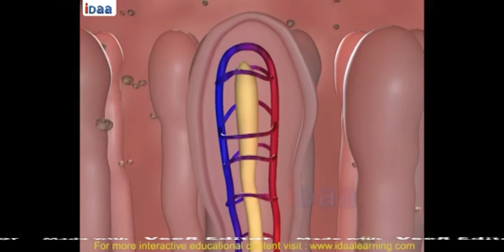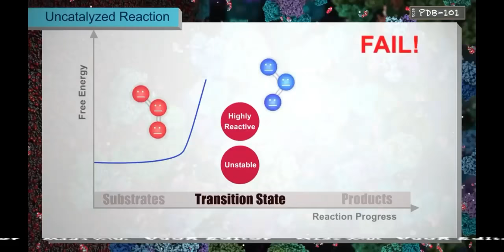Enzyme Animation VR 360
Assalamualaikum, wr.wb

Allhamdulillahirabbilalamin.
Terimakasih kepada seluruh pihak yang telah berkontribusi dalam penayangan tugas mata kuliah Produksi dan Pemanfaatan Media Pembelajaran ini.
Nama Anggota:
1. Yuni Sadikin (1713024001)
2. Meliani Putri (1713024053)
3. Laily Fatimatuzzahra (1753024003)